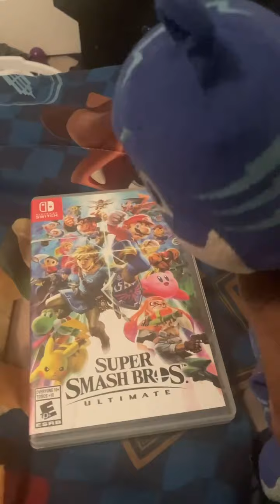The Noise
Freddy keeps hearing a noise.